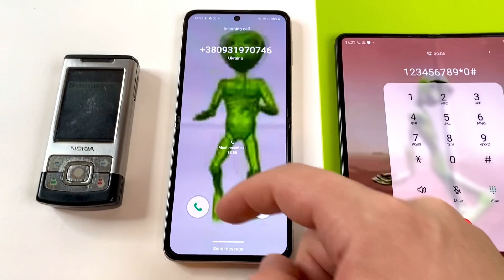Green Alien Dance Z FOLD3 vs NOKIA 3310 vs Z FLIP3 vs NOKIA 6500 Slide Incoming call & Outgoing call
Samsung Galaxy Z fold 3 vs Samsung Galaxy Z flip 3 vs Nokia 3310 vs Nokia 6500s outgoing calls and incoming calls